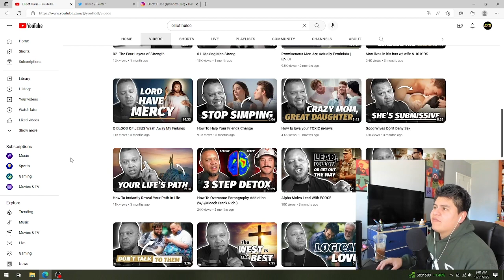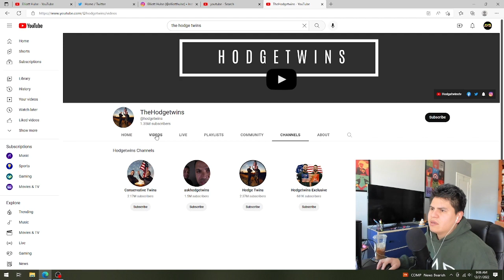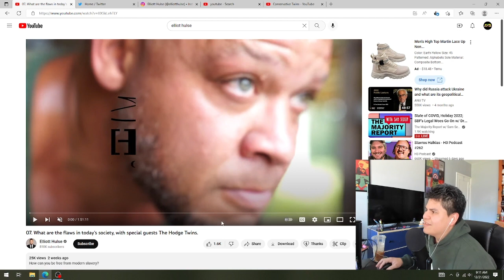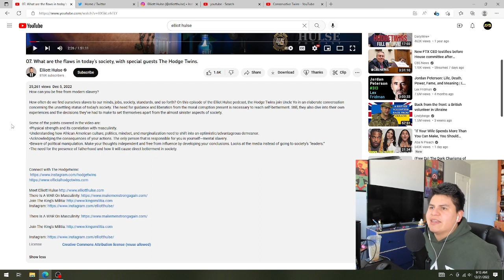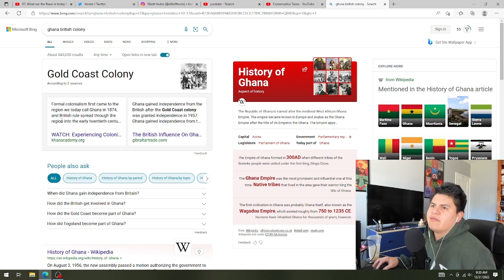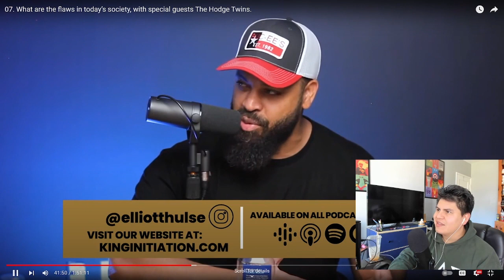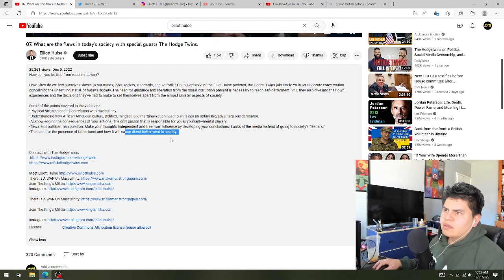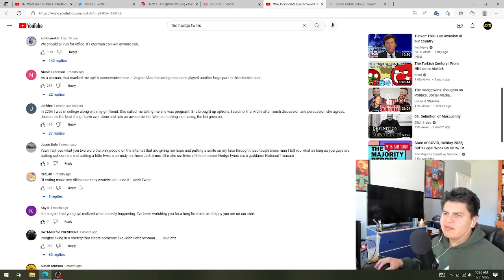Elliott Hulse and the Hodge Twins finally meet!!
Today we look at the podcast that Elliott Hulse and the Hodge Twins did.
Contents of this video
00:00 Intro
02:45 Conservative Twins
07:00 Episode 1 of the Elliott Podcast
10:01 They finally meet!!
13:53 European Ancestry
17:40 African Ancestry
21:00 Black Perspective
26:45 LGBTQ
29:16 Libertarianism and surveillance
33:26 College Loans and Veterans
37:03 White Supremacy and family
41:49 Religion and The West
46:42 College and Abortion
51:22 Bill of Rights and women voting
57:29 Intellectual Elites
1:00:00 Midterms
Links to the videos
Give me that clout!